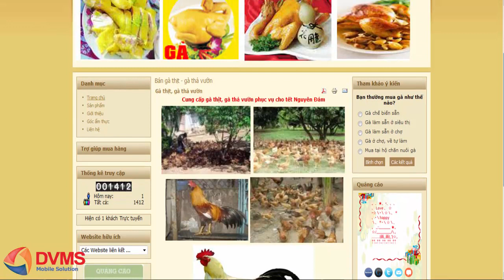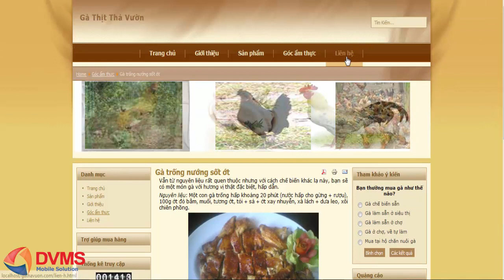DVMS Tặng mã nguồn website gà thả vườn kèm theo dữ liệu thực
Tặng mã nguồn website gà thả vườn kèm theo dữ liệu thực.